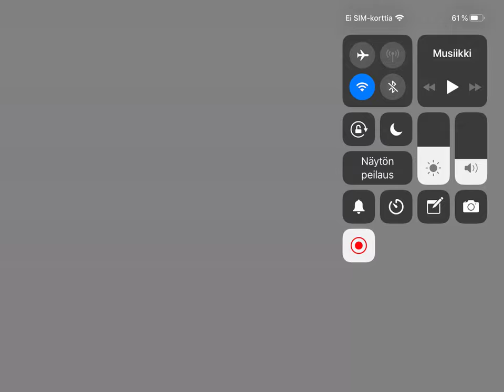Sydämen asialla intro